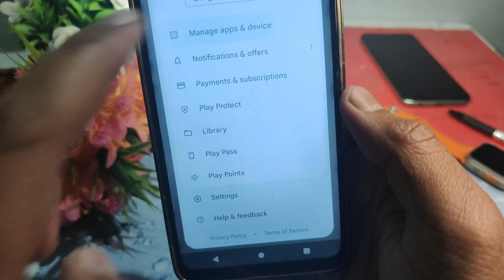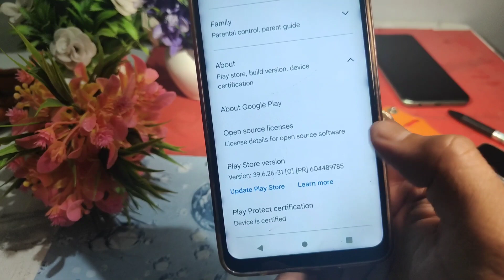Play Store update kaise karen 2024 || how tu update Google Play Store update karne Ka Tarika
Play Store update kaise karen how tu update Google Play Store update karne Ka Tarika
play store update kaise karen

🤗 Thank you for supporting me so I can continue to provide you with content every day